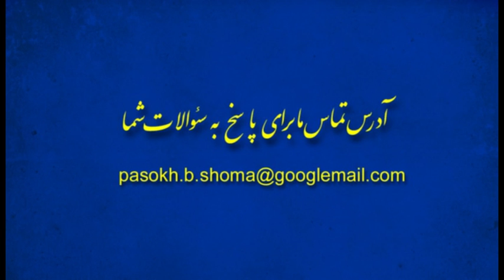CD2 5 Who is Jesus Christ? عیسی مسیح کیست؟